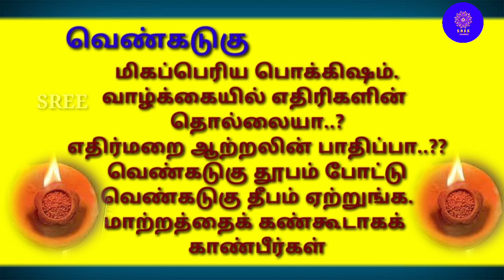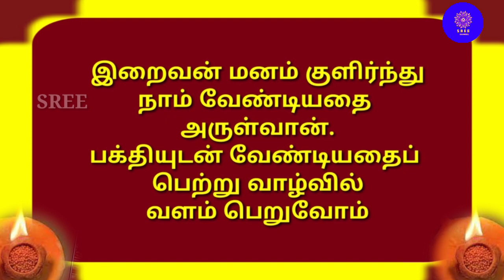எதிரிகளை விரட்டியடிக்கும் வெண்கடுகு தீபம் ஏற்றுங்கள்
வெண்கடுகுதீபம் வெண்கடுகுதூபம் positiveenergy positivityhome venkadugusambrani poojairoomtips womenstips ladiestips spiritualbenefits spiritualtips ladiestips aanmeegatips ஆன்மீகதகவல் ...

       எதிரிகளின் தொல்லையில் இருந்து நம்மைக் காப்பாற்றும் வெண்கடுகு தீபம். வெண்கடுகு வெடிப்பது போல நம்மைச் சுற்றி இருக்கும் எதிர்மறை ஆற்றல் நம்மை விட்டு விலகி ஓடும். தீபம் ஏற்றுவோம் . வாக்ஷ்வில் வெளிச்சம் பெறுவோம்.

மறக்காம பெல்லை அழுத்திடுங்க.

வாழ்க வளத்துடன்